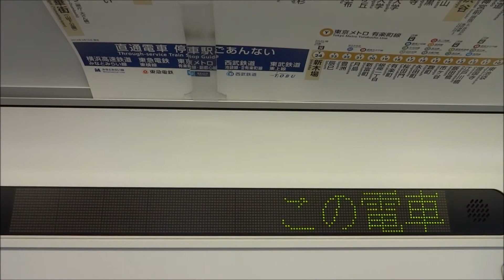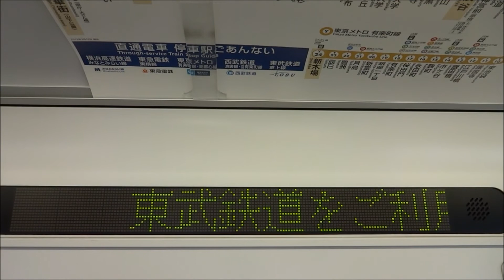【車内電光表示板】 東武東上線 快速小川町行